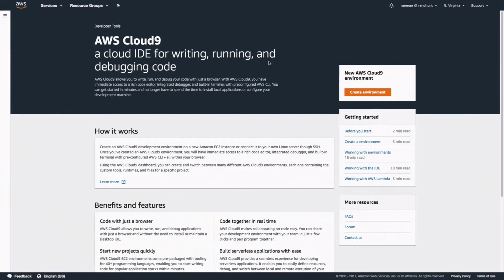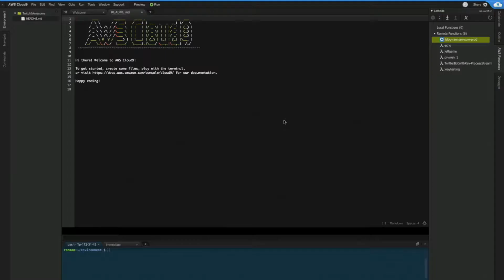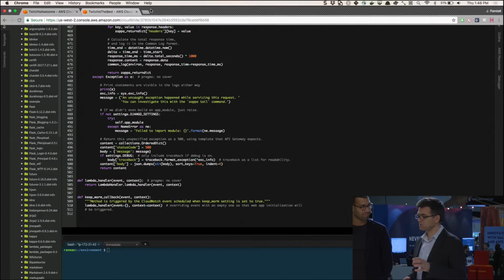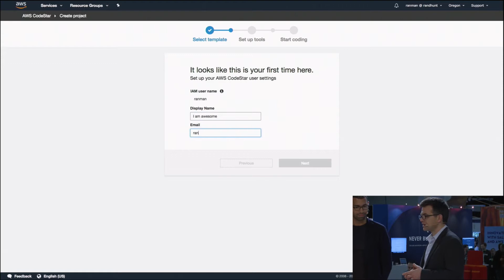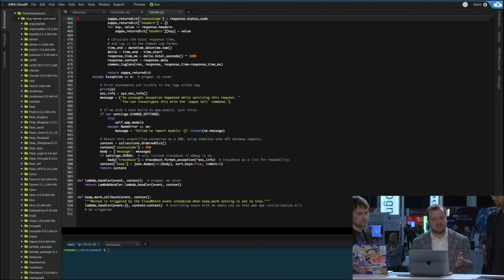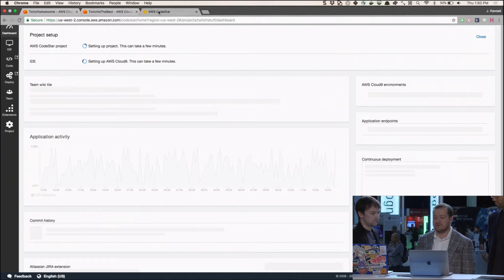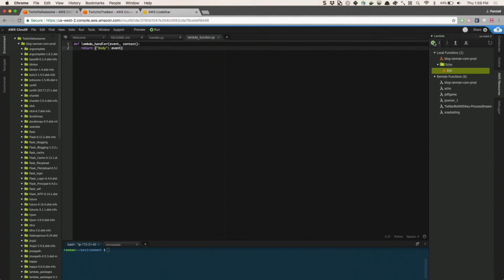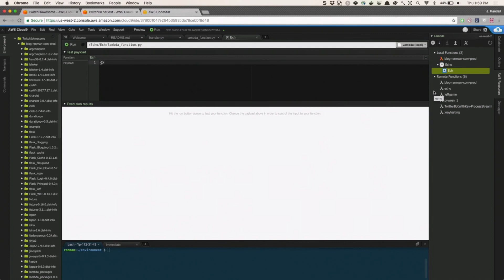AWS re:Invent Launchpad 2017 - AWS Cloud9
AWS Cloud9 is a cloud-based development environment (IDE) that lets you write, run, and debug your code with just a browser. It includes a code editor, debugger, and terminal.

AWS re:Invent is a learning conference hosted by Amazon Web Services for the global cloud computing community. with coverage of launch announcements, technical discussions and demos, and interviews with AWS experts and community leaders. For more information on the AWS Twitch Channel, and to check out the full list of products launched at AWS re:Invent,